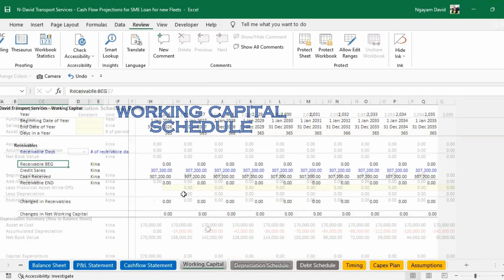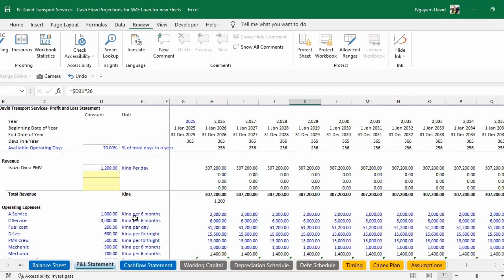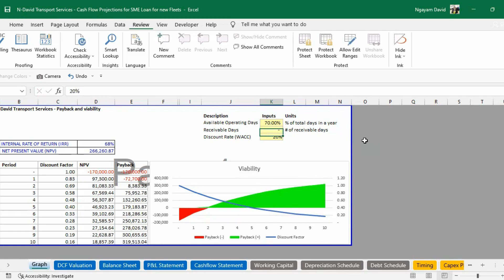Small Business Discount Cashflow Valuation Overview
CASH-FLOW MODELING FOR SMALL TO MEDIUM BUSINESS
Are you an existing business owner or an aspiring business owner who wanted source additional funding the help finance your assets? Well, at NDavid Business Development Services, we are helping small to medium enterprise to guide them through and assist them meet all the regulatory requirements and setting up their businesses.

Not that but most importantly, we also assist them building their cash flow valuation model to help them secure additional funding from lenders to ensure they have sufficient capital to meet both working capital and fixed asset requirements. We delve deeper with key cash-flow drivers and test sensitivity of the model to give confidence to the owner or financiers for return on their investments.

Our model flow will start off from key business assumptions including pricing, operating expenditures, capex including both sources and uses of funds, and timing assumptions.

We also go further in building supporting schedules for Debt Schedule, Depreciation Schedule and Working Capital Schedule to support the link between balance sheet, profit and loss and cash-flow statement.

From the 3 statement model, it enables us to calculate Unlevered Free Cash-flow to determine the Cash-flow Valuation.

The model is user friendly and the client is only required to change numbers from input or assumptions, and it will automatically flow through to the output. We help our client understand what the numbers mean, and ensures that assumptions are realistic based on key economic environment.